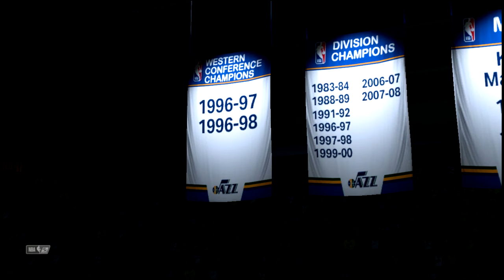LAKERS at JAZZ | NBA FULL GAME HIGHLIGHT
Recording Software: CyberLink PowerDirector20 Recorder